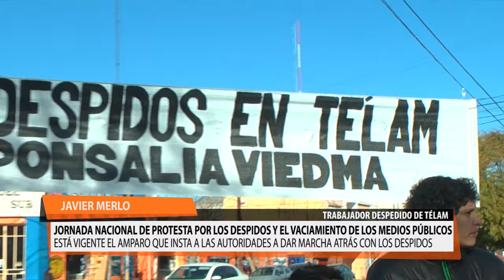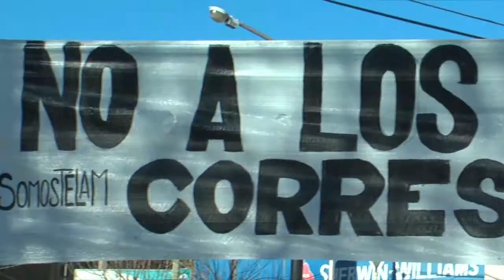Jornada Nacional de Protesta contra los despidos y el vaciaiento de Telam